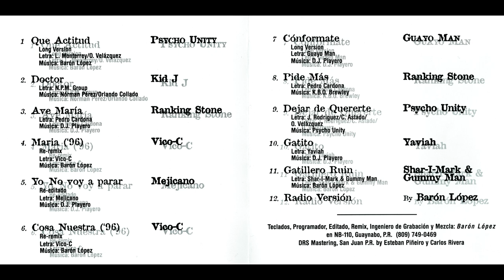M.C. The Masters of Reggae - Reggaeton Music Original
Sello: M.C. Record
Formato: CD, Album
País: US
Publicado: 1996
Género: Hip Hop, Reggae, Latin
Estilo: Reggae-Rap

00:00 Que Actitud
05:47 Doctor
09:05 Ave Maria
12:42 Maria ('96) (Remix)
17:27 Cosa Nuestra ('96) (Remix)
23:54 Conformate
26:42 Pide Mas
30:04 Dejar De Quererte
33:40 Gatito
39:17 Gatillero Ruin